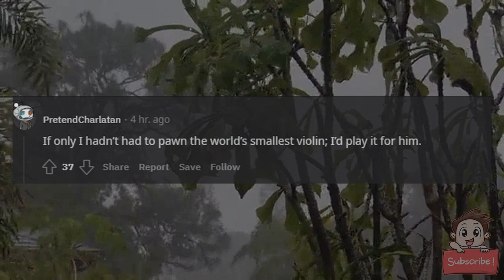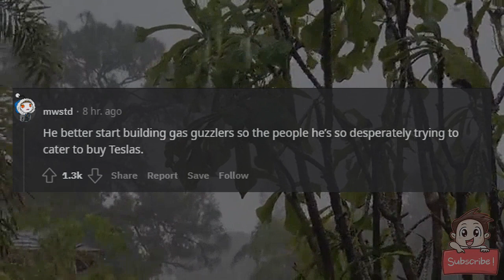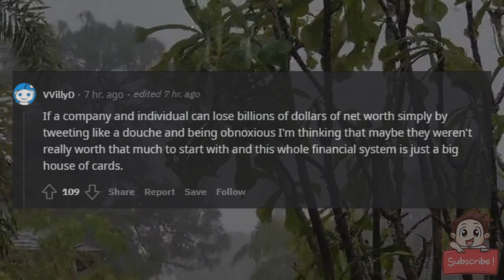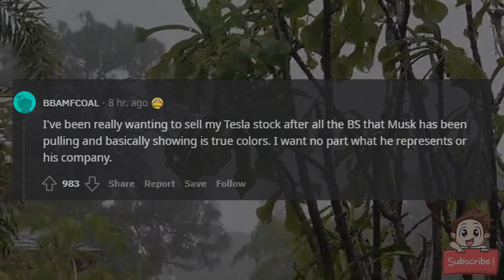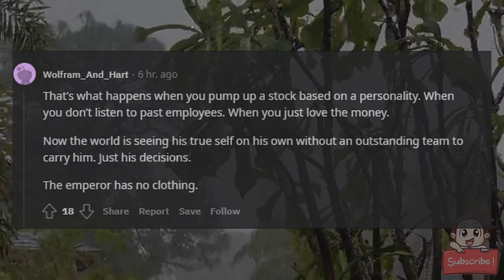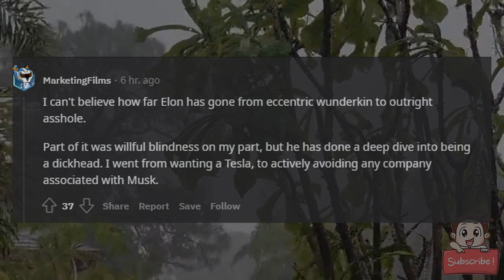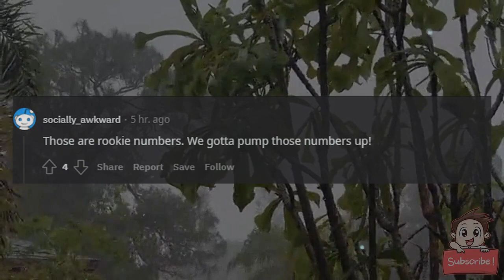Elon Musk Loses $100 Billion in Net Worth as Tesla Stock Prices Plummet